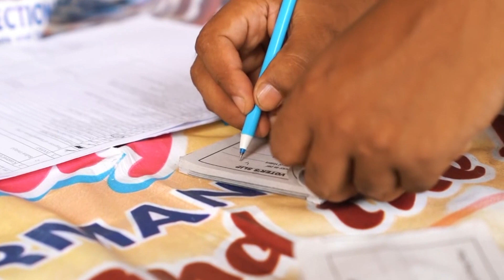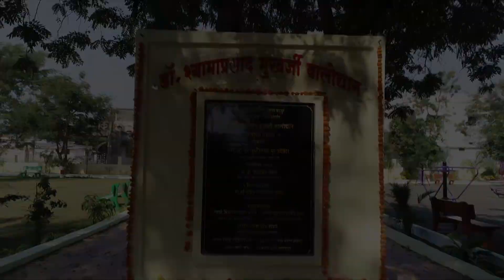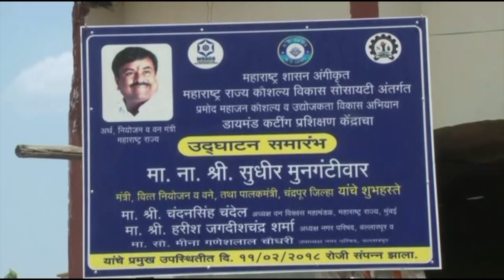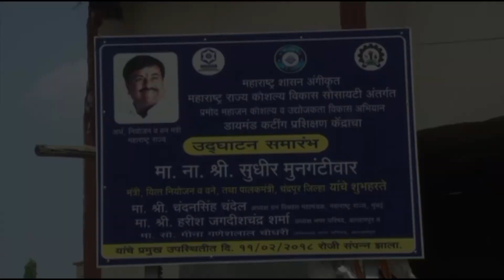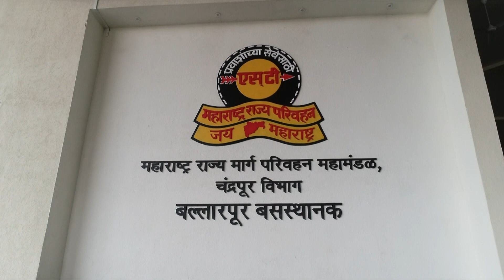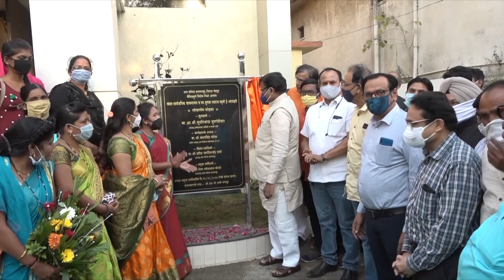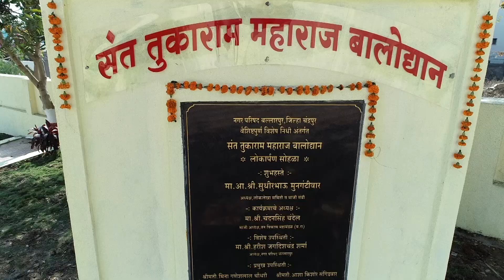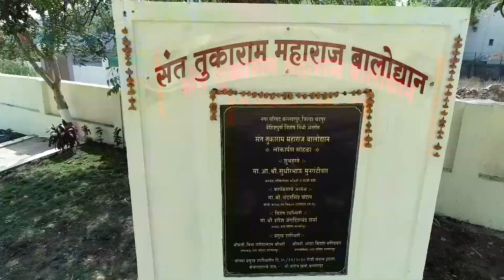Ballarpur shahar vikas